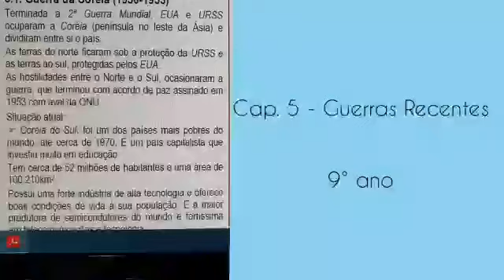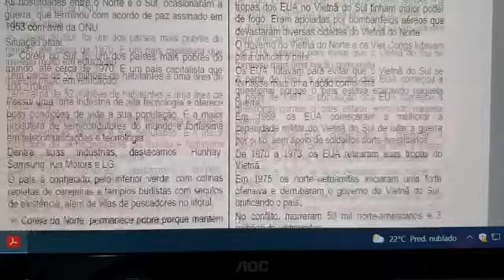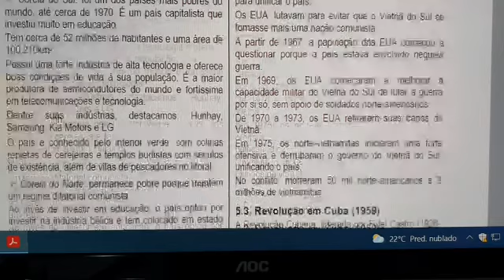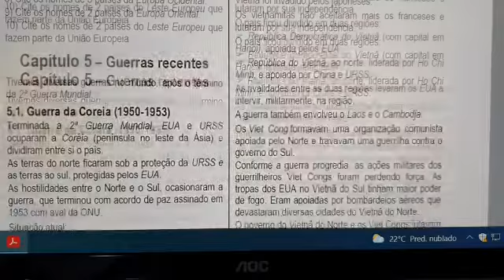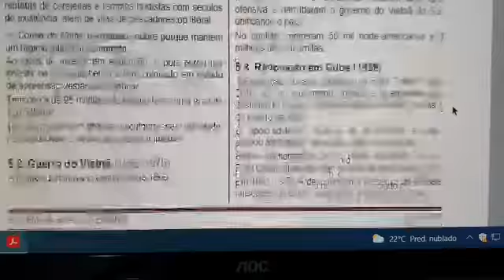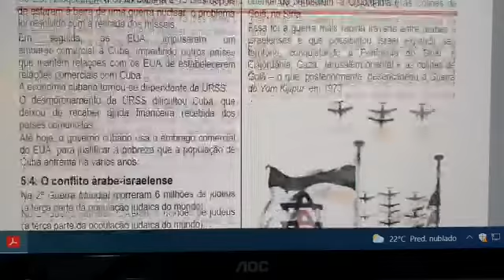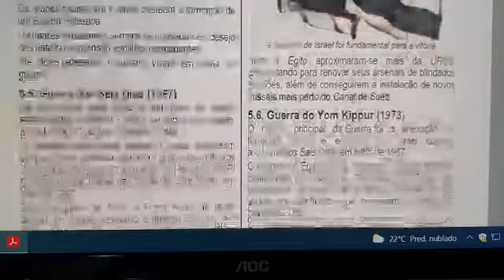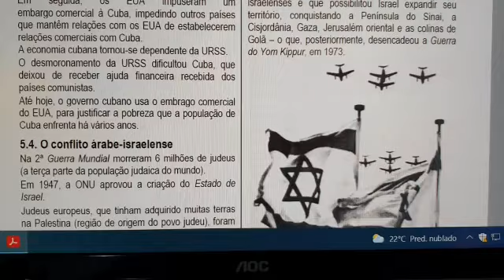História 9º Ano Ensino Fundamental II (aula I Cap.V - Guerras recentes + AD 1)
Aula I Cap.V - Guerras recentes + AD 1
Professora Irma